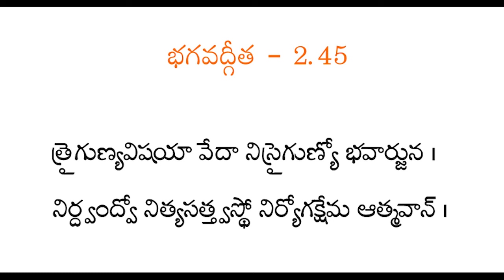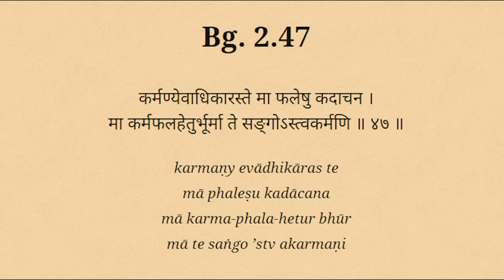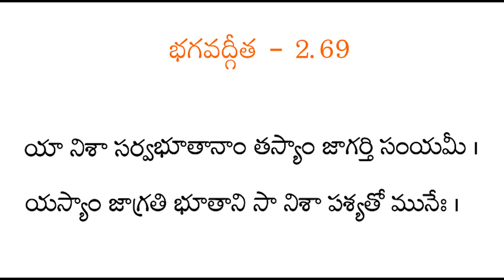SLOKA SET 5: BG 2.45 , 2.47 , 2.62 , 2.63 , 2.69